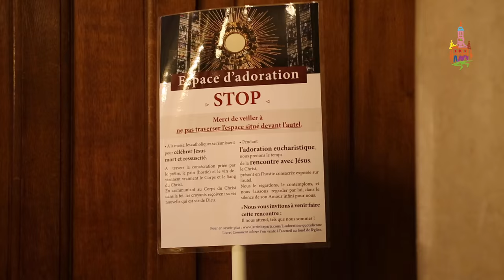Paroisse de la Sainte Trinité Paris 9 vous accueille.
Rentrée paroissiale, dans le joie de nous retrouver pour célébrer le Christ, prier ensemble, accueillir les nouveaux venus.